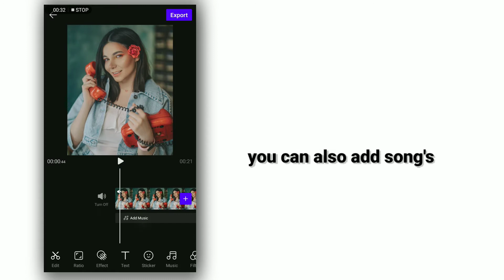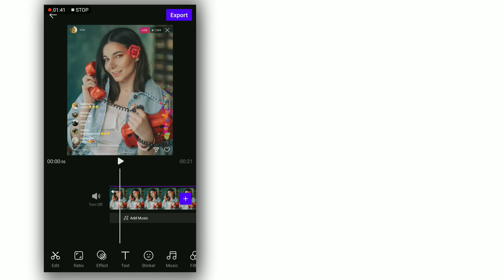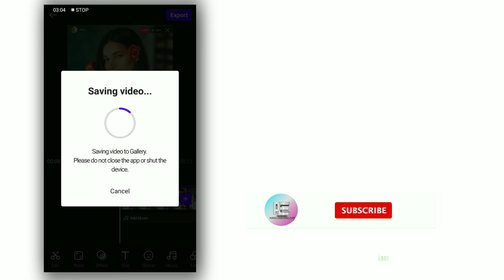Instagram live video editing in VITA app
VITA is an Android video editing app in that app you can edit any kind of videos and it also has good features and if you try once you definitely love it .